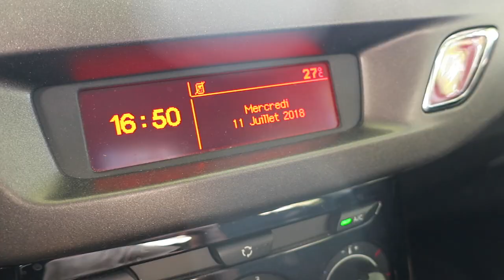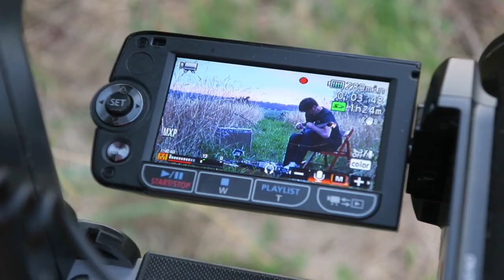Journal filmé 162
Journal filmé du 11 juillet 2018

Avec Xavier Mussat et Guillaume Ertaud

Retrouvez les captations des  Improvisations